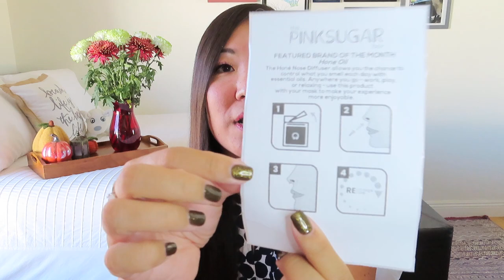Pink Sugar Box | October 2020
$15/month + $5 shipping
In each box, you will receive 5 products. Ranging from fashion accessories, shoes, and beauty/skincare products, each box has an average value over $50.